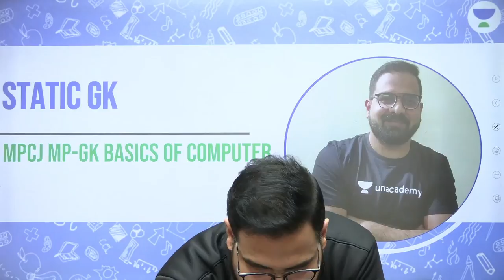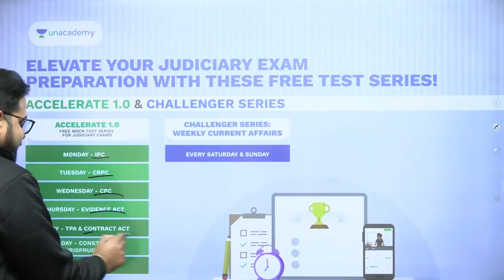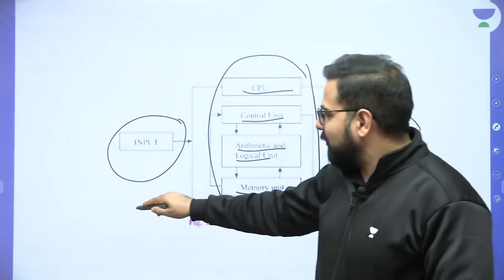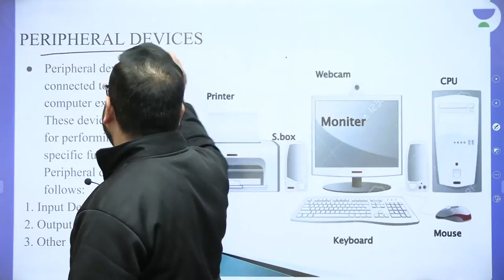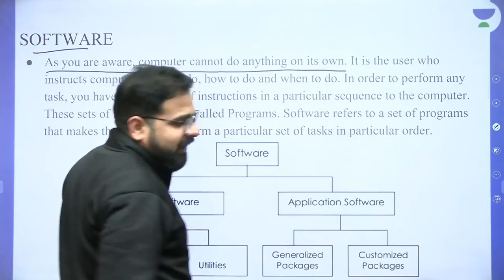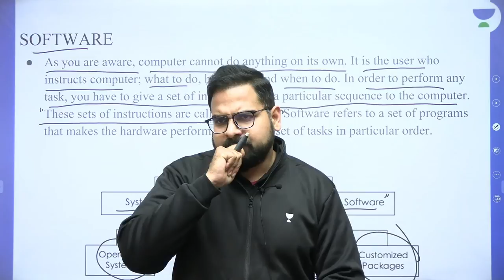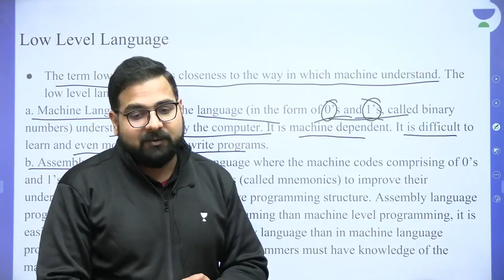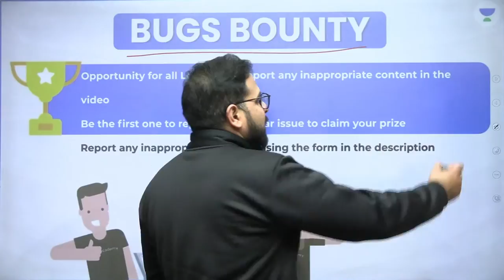Computer-1 | Judiciary Exams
Computer will be discussed in this session for the preparation of HJS & RJS in the subject GK by Shubham Dwivedi. Watch the entire video to learn more about Computers which will help you crack the Judiciary Exams. Let’s Crack It!

🙏 Welcome to Judiciary Exams 360 Channel, your one-stop solution for all Judiciary  Exams 💯India’s Top Educators will be teaching you daily on this channel. We will cover the entire syllabus, strategy, updates, and notifications which will help you to crack All Judiciary exams 🎯

During the live session, our Educators will be sharing a lot of Tips and Tricks to crack the exam. Judiciary Aspirants who are preparing for their Exams will be benefited from this channel. Unacademy platform has the Best Educators from all over the country, who take live classes every day  ✔️

  Shubham Dwivedi and other Top Educators take classes on Unacademy App.

Unacademy Subscription Benefits:
1. Learn from your favorite Educator
2. Dedicated DOUBT sessions
3. One Subscription, Unlimited Access
4. Real-time interaction with Educators
5. You can ask doubts in a live class
6. Limited students
7. Download the videos & watch them offline